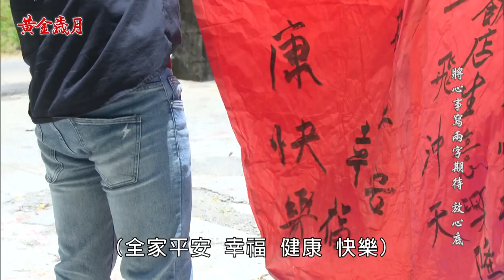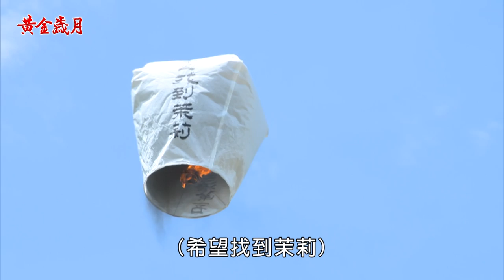《金彩大回甘》EP10 浪漫放天燈 全撞在一塊